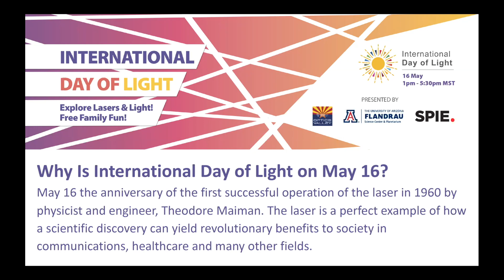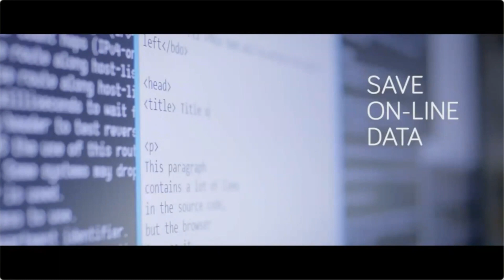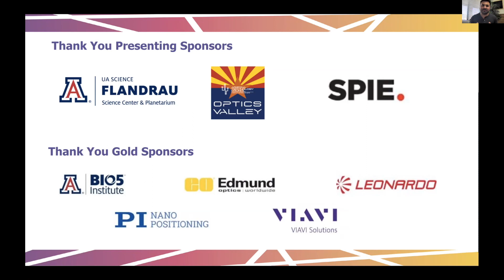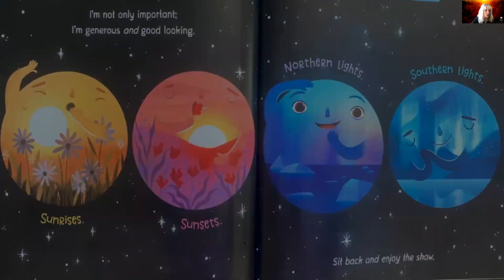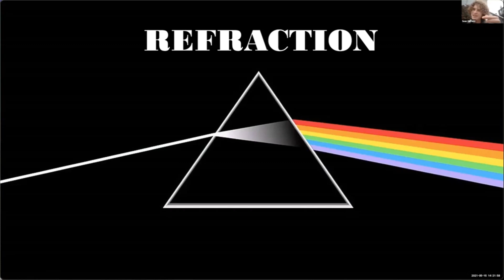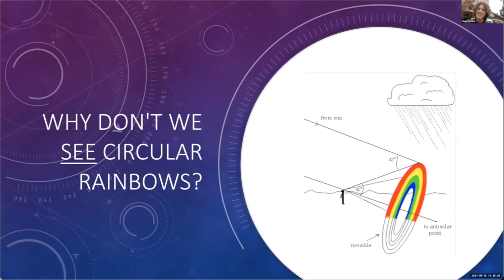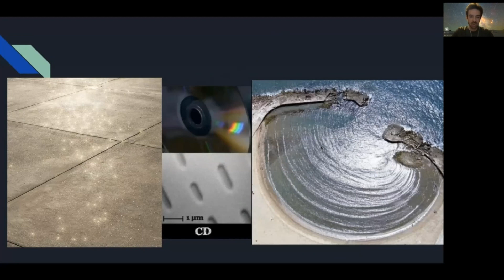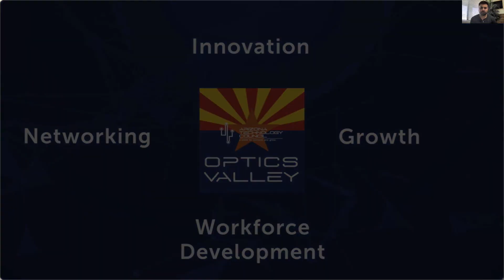International Day of Light 2021 For Kids Session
We kicked off the 2021 International Day of light with fun, live crafts and experiments in light for kids. Flandrau’s Noël Hensley is your guide to discovering:

What Do You Wonder? with SARSEF’s Danniey Wright, Brooke Meyer, and Sherrie Dennis. At home materials: paper, pencil, scissors, flashlight.

Rainbow Sand and How it Works with UArizona Physics Club members Sean Halford, Peter Hartman, and Bennett Skinner. At home materials: Tupperware, water, pair of eyeglasses, and a CD (compact disc).